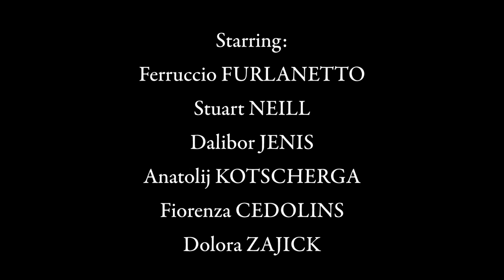Don Carlo Non Live Trailer